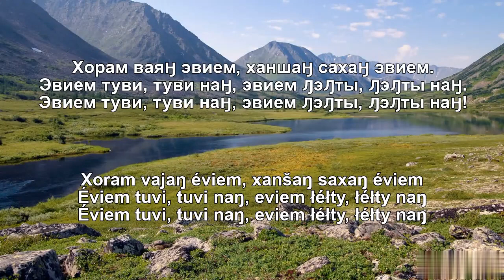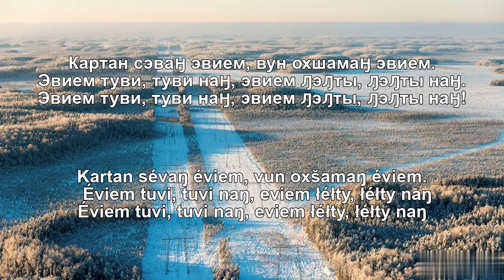Akem Ar - Khanty Song (WITH LYRICS)